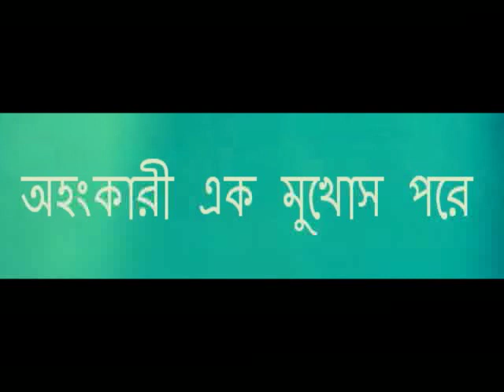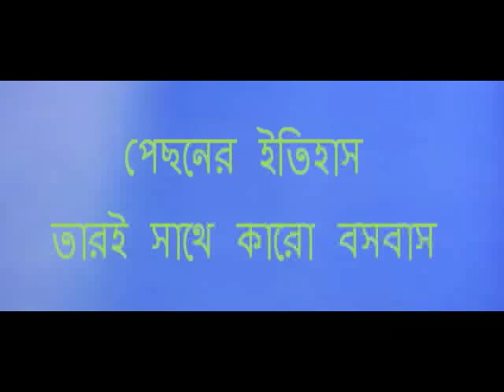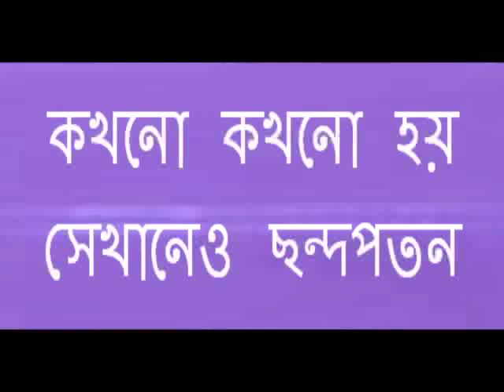Chondo Poton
Lyric : Kabir Bakul,, Tune & Composition : Farid Ahmed, Vocal : Subir Nandy. Sound Mixed by Kazi Salim.